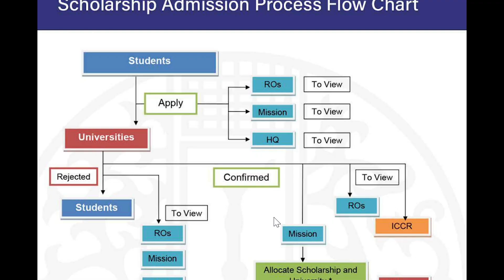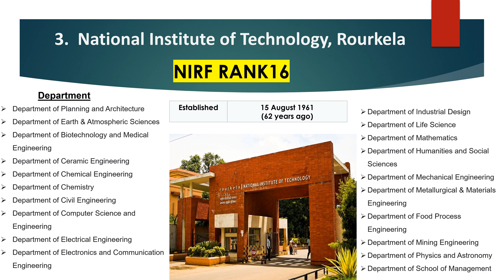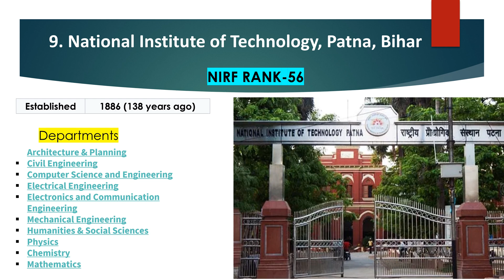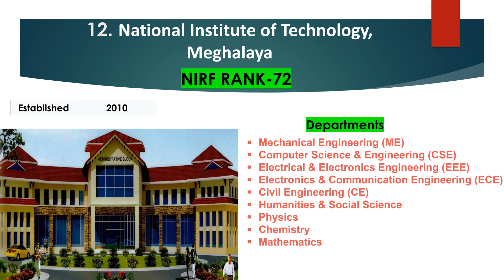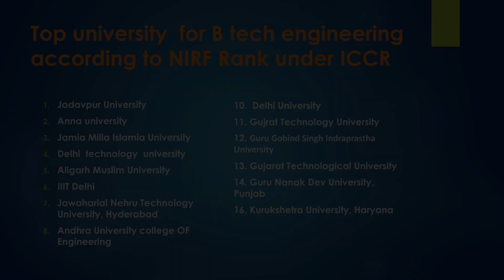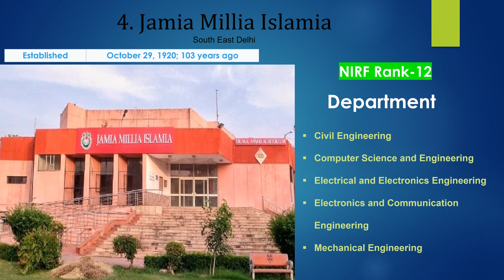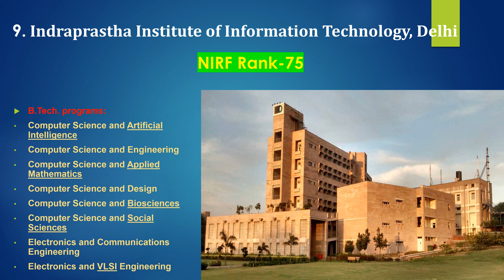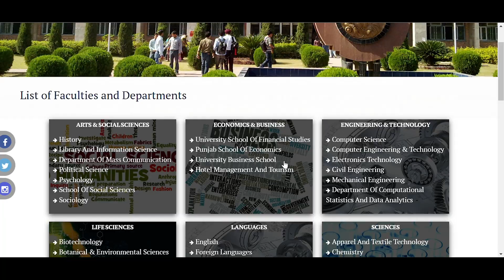How to select your university for engineering program's under ICCR scholarship2024-2025#ICCRBD#ICCR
I'll try to give you informative video. And try to give your support,
This is for  ICCR apply portal